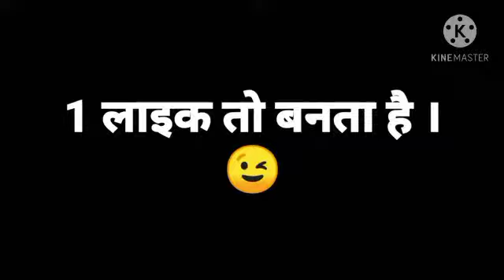Ghar Mein Padharo Gajanand Ji